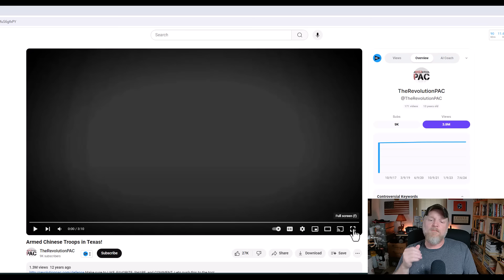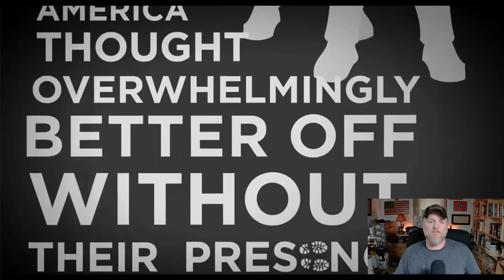Armed Chinese Troops in Texas!